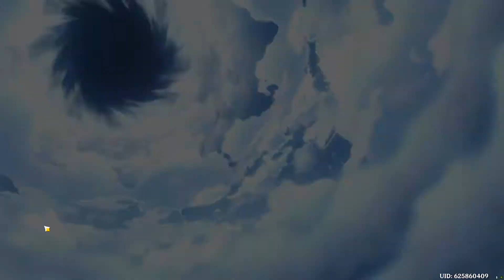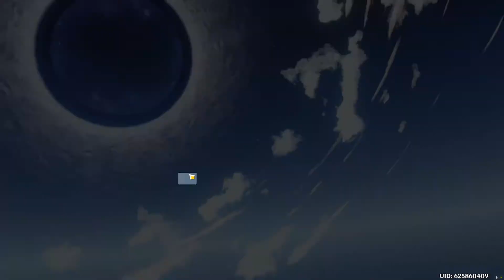EPIC WISH and Windtrace 🌟 [Genshin Impact]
Win, Get Primogems, Grind, Repeat
More Primogems = WISH
WISH = Absolute Legend Pull
Also...we play Windtrace
It's like prop hunt, but more epic!

Myself and friends just playing games! Who knows what will happen. But something will most likely happen. And it is hilarious!!!

🎁 SNAG yourself something slick for the holidays! 🎁

◄✦✧✦MUSIC & EFFECTS✦✧✦►
★Music Used★